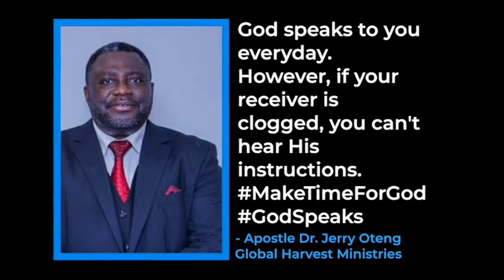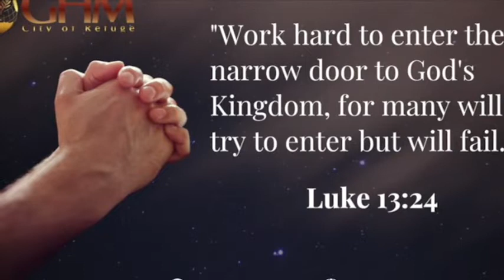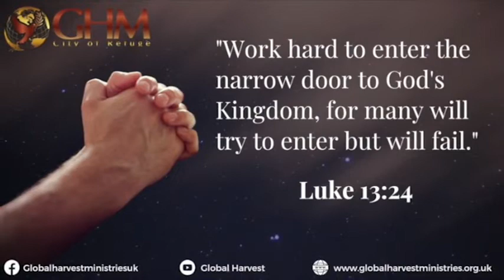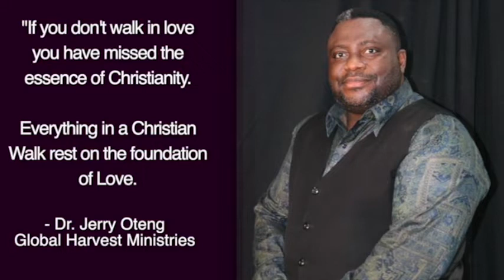Daily Prayer For You, Apr 17